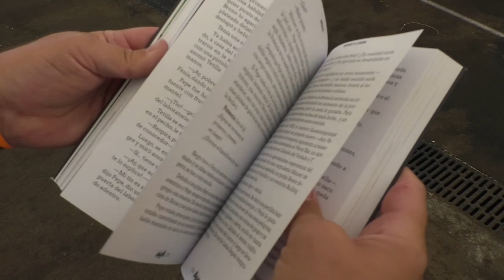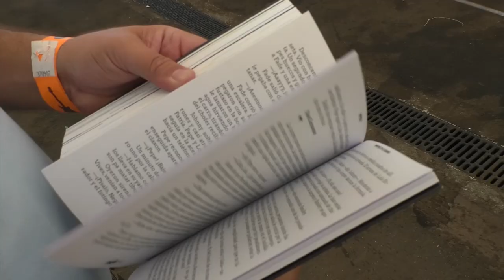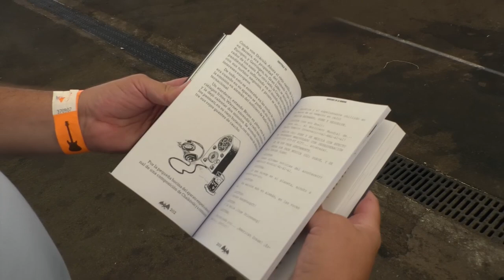"Vampiros en La Habana": la novela de Juan Padrón editada por Atrapasueños (+Fotos)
Cubainformación.- "¡Vampiros en La Habana!”, la novela -que no el guión de la película de animación del mismo nombre y del mismo autor- de Juan Padrón, fue presentada en Rivas-Vaciamadrid, en la Fiesta del PCE 2023, el 30 de septiembre. Conversamos con Joaquín Recio, de la editorial Atrapasueños.